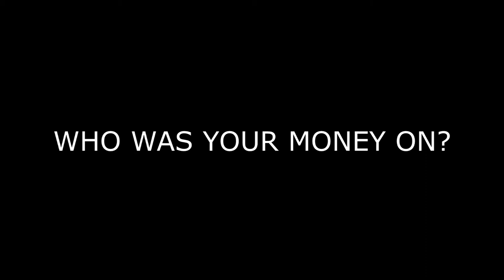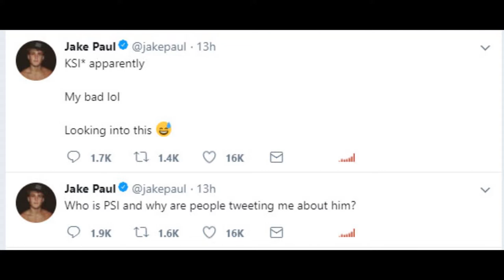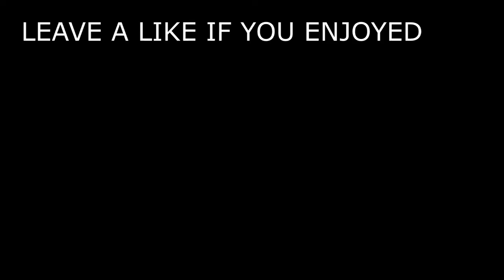REACTING TO KSI VS JOE WELLER BOXING MATCH *AWESOME*